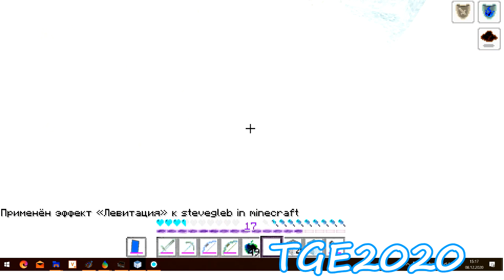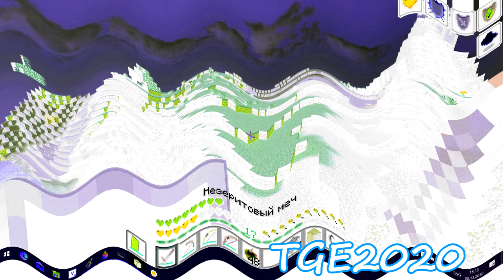A minecraft adventures from nether to overworld, but the effects is changed in every 35 second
List of effects:
Normal
G Major 4
Confusion
G Major 4 and confusion
Devil Blast
Chorded
Crying
DMA
G Major 2
Invert color
RGB to BGR
Crazy diamond
Sponge.

It's a Preview  2 effects, but without Vocoded, RGB to BGR reversed, RGB to BGR reversed + confusion, pitch black, B&W reversed pitch +12.